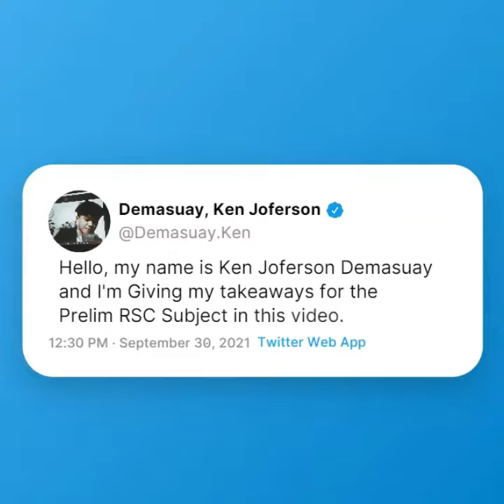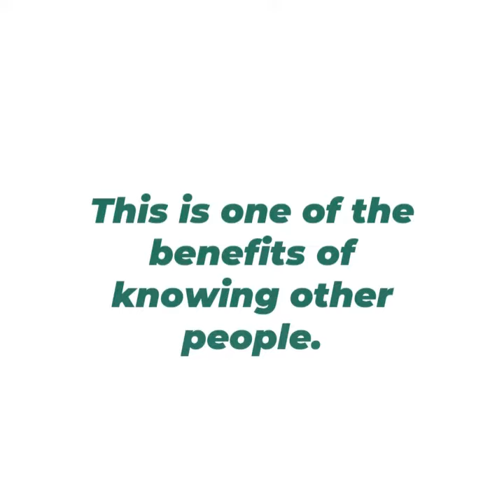REFLECTIVE VLOG (Practical Exam)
Name: Demasuay, Ken Joferson
Jose Rizal University
ST-E12F